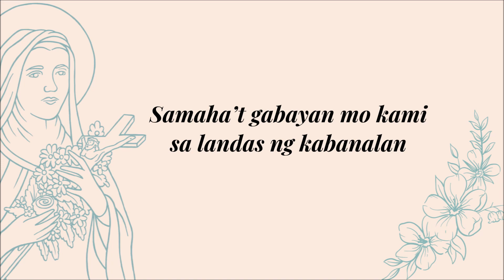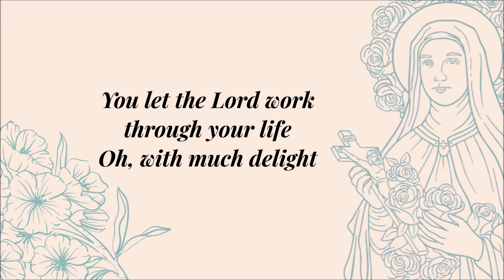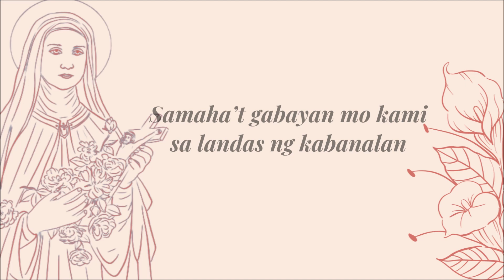ST THERESE, KAALAGAD, KAIBIGA'T KAMISYON | Toto Sorioso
ST. THERESE, KAALAGAD, KAIBIGA'T KA-MISYON

Words & Music by NOEL IBARLE
Arranged by TOTO SORIOSO
Performed by TOTO SORIOSO
featuring MAAN PACULAN & JAY GOMEZ
for the 5th Philippine Visit  of the Pilgrim Relics of St. Therese of the Child Jesus

AMDG